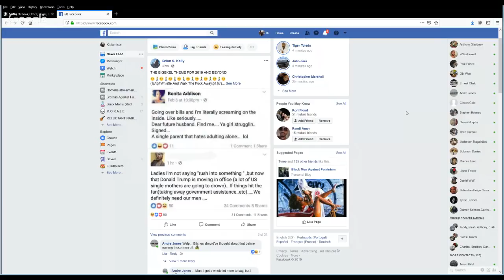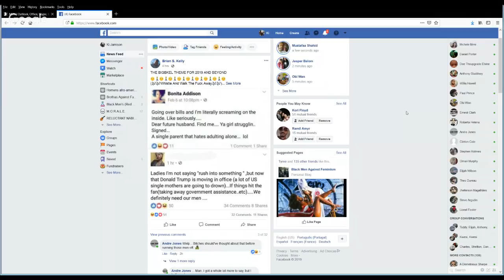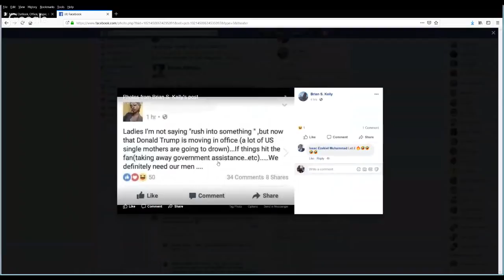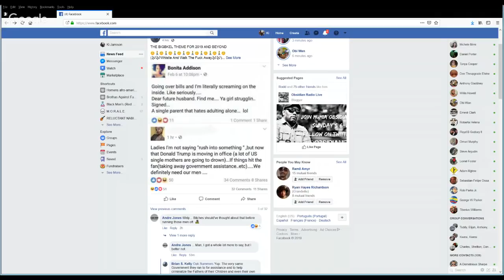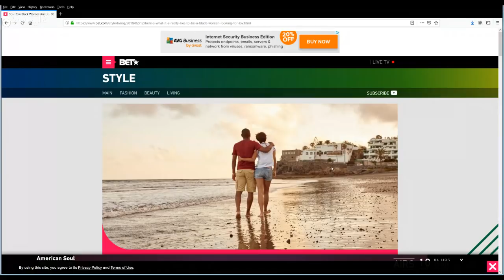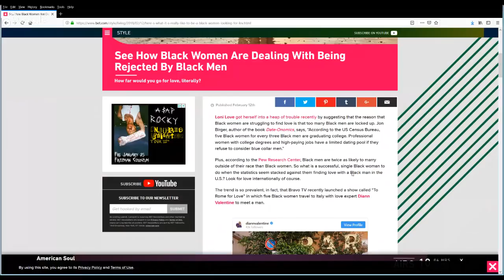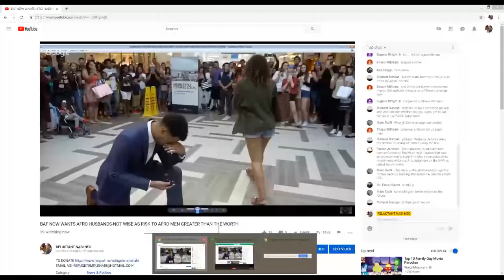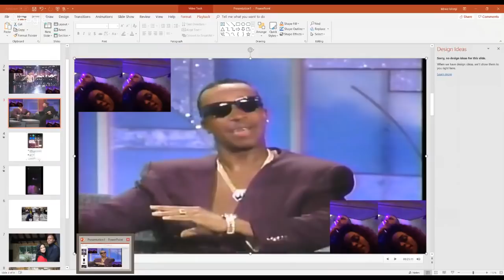NOW BF WANTS AFRO HUSBANDS-NOT WISE 4 AFRO MEN AS RISK GREATER THAN IT'S WORTH